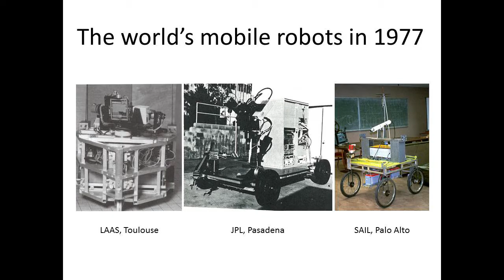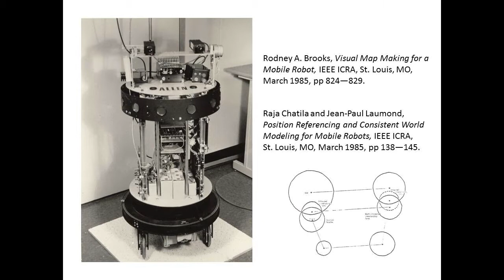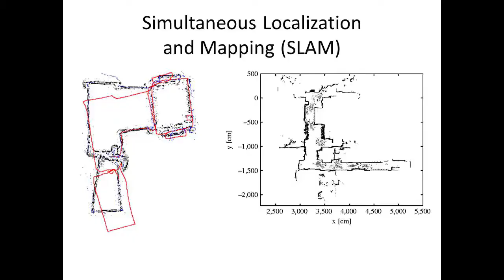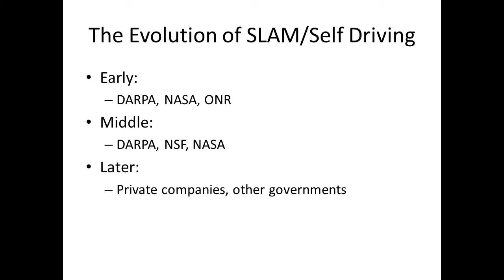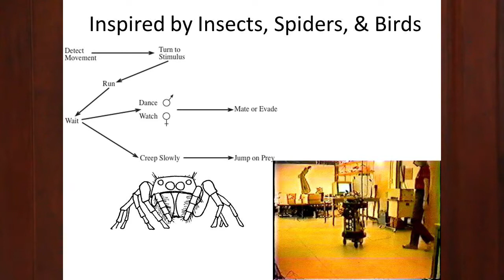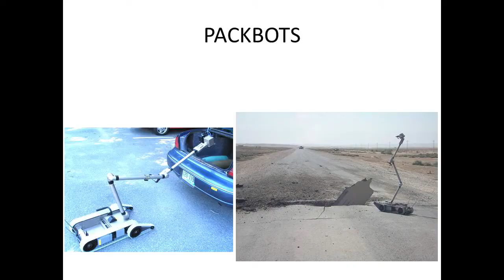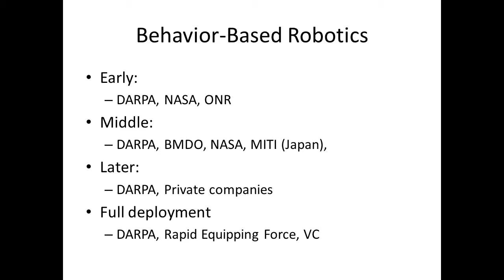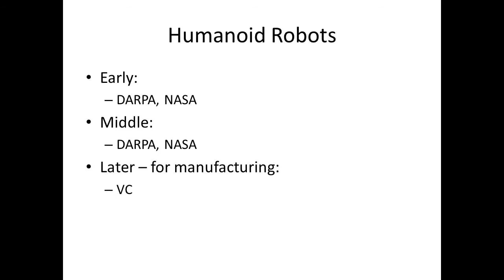Rodney Brooks - Robotics, Automation, and the Future of Transportation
Rodney Brooks is an Australian roboticist, Fellow of the Australian Academy of Science, author, and robotics entrepreneur, most known for popularizing the actionist approach to robotics.

Brooks left MIT in 2008 to found a new company, Rethink Robotics (formerly Heartland Robotics), where he serves as chairman and Chief Technical Officer.

Recorded: 2016